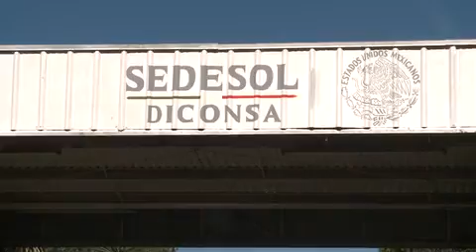Reconocen que continúan asaltos a camiones de DICONSA en el Triángulo Dorado